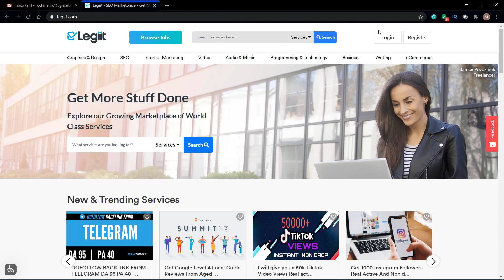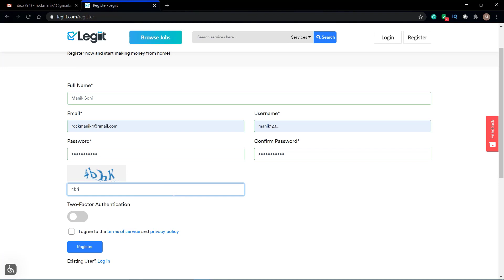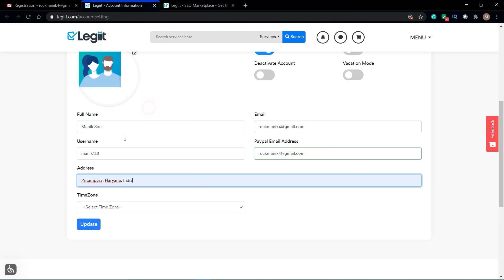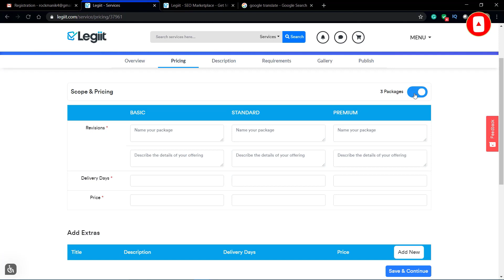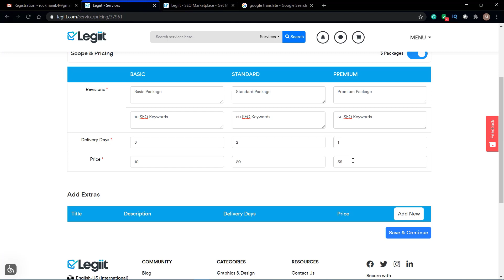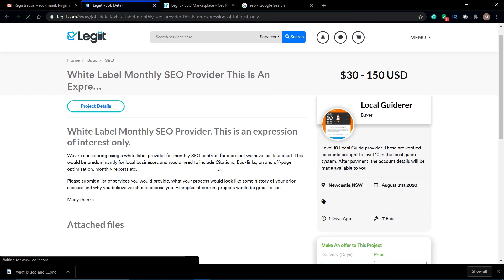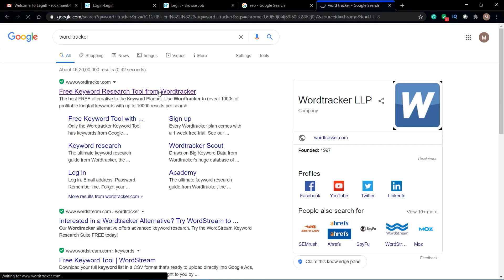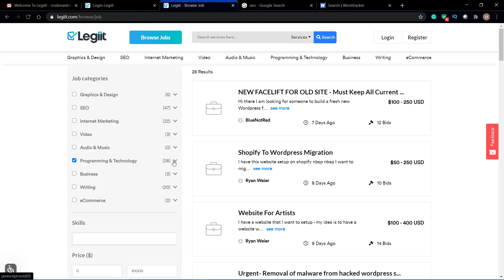Earn money by doing SEO [Make Money Online ] Work from Home | freelance | legiit.com| Paypal🔥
Earn money by doing SEO  | FREE Make Money | Work from Home | freelance | legiit.com and wordtracker.com | Paypal| [Make Money Online] 🔥

Best part time income. Work from home. Freelance work on wordtracker.com and legiit.com by doing SEO . 100% genuine. 100% free joining. No investment.

Other videos to earn money online:
1. How to Earn Money in Bug Bounty| Earn Rs 7 Lakhs/month | Part time job | paypal | पार्ट टाइम जॉब🔥

2. Make Money by Designing Products| Earn Money | Earn Rs 40,000 Online Selling For Free| Part time job

3. Earn Rs 1,00,000 |Part time job| Amazon Kindle | Work from home |freelance | paypal |पार्ट टाइम जॉब

6. Earn $1600 Daily From Quora for FREE! - Worldwide (Make Money Online)|Part time job | Money

Work from home. Part time income from  wordtracker.com and legiit.com by doing SEO
You can earn money from home as this required no skills and  no  investment.
Summary :
1.  Make Money Online
2. earn money online
3.online money making
4.online money making apps
5.online money income
6. Genuine work from home
7.Best work from home
8. Excellent income
9.Real part time job jobs in India
10. jobs in Bihar jobs in Jharkhand
11. jobs in Uttar pradesh
12. jobs in gujarat
13. jobs in tamil nadu
14. jobs in madhya pradesh
15. jobs in Rajasthan
16. jobs in haryana
17. jobs in punjab
18. jobs in Himachal pradesh
19.best part time
20. jobs best freelancer jobs
21.jobs in Kashmir
22.jobs in India
23. jobs in Delhi
24. Passive income Source
25. MAke money in lockdown
26. make money in 2020
27.earn money online from google
29.make money from online website
30. passive income sources
31 . investment strategies
32. investment strategies for beginners
33. passive income ideas
34.passive income sources
35.passive income ideas in india
36 . earn money from  wordtracker.com and legiit.com
37. designing   job
38. make money online from designing
39.  freelancing designing   job in india
40.  how to apply for freelance jobs
41. making money from memes
42. make money by uploading videos
43. make money by doing surveys
44. best way to earn fast money.
45. jobs in india online
46. find online jobs for home.
47. home based job
48. make money online in India.
49.make money by doing data entry job
50. data entry jobs work from home
51. data entry kaise karte hai
52. data entry jobs
53. Copy & paste job
54. earn money from google translate
55. google translate earn money
58.  typing jobs from home
59. typing job daily payment
60. typing job online
61. typing job payment proof
62. typing job daily payment without investment
63. typing job website payment proof
64. typing job kaise karte hai
65. typing job se ghar baithe paise kaise kamaye
66. women jobs at home
67. earn money by doing SEO
68. make money seo business
69. how to earn money online by seo
70. earn money by seo job.